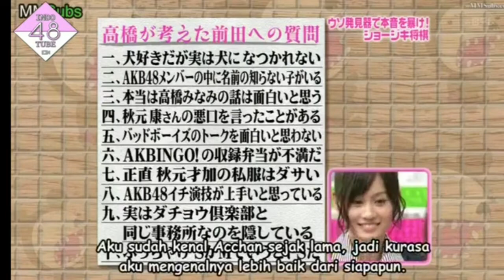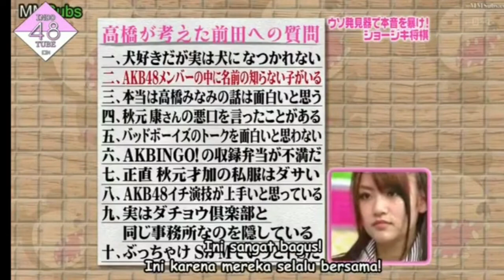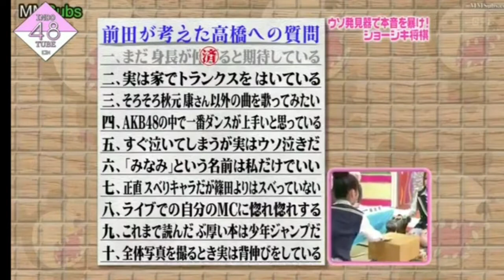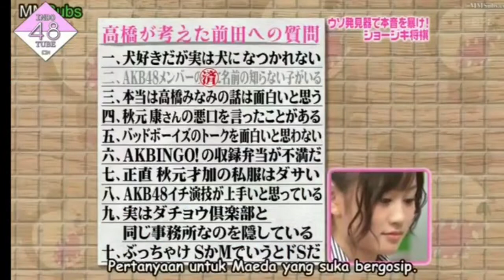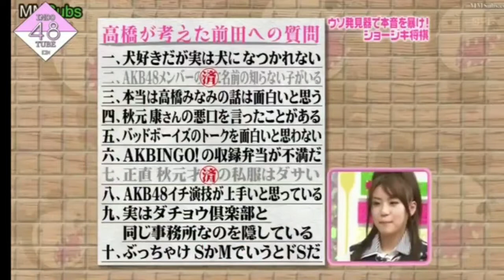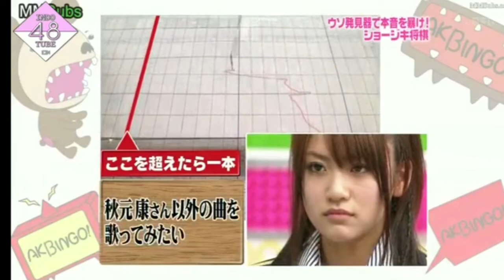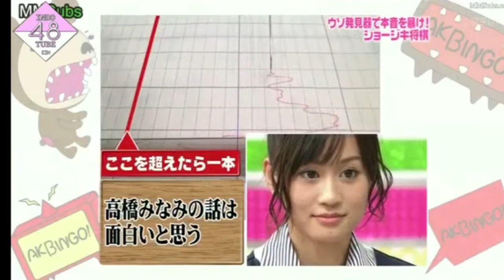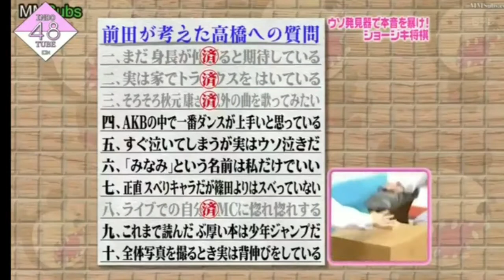Maeda Atsuko VS Takahashi Minami [Subtittle Indonesia]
Akbingo Episode 35